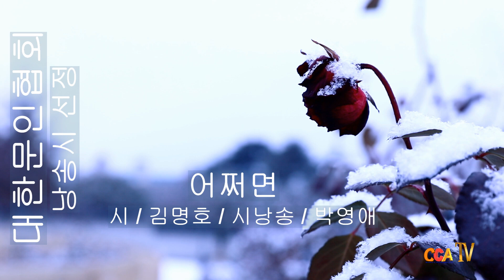[시낭송] 김명호 / 어쩌면 / 시낭송 / 박영애 (낭송시 선정)